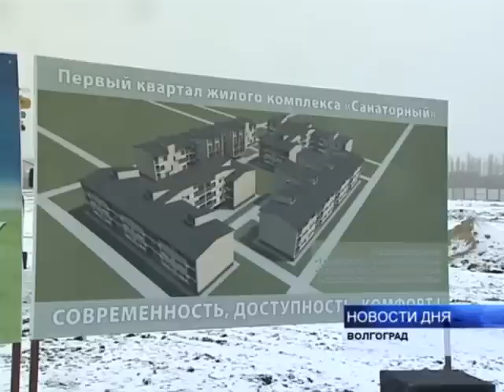НОВЫЙ ЖИЛОЙ КОМПЛЕКС ВОЗВЕДУТ В ВОЛГОГРАДЕ